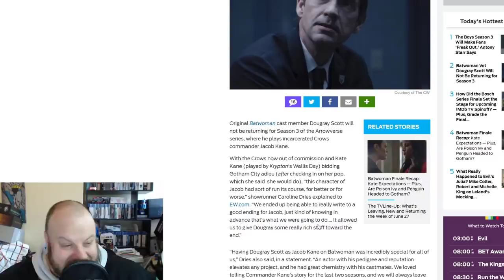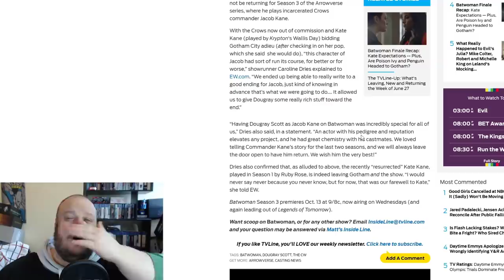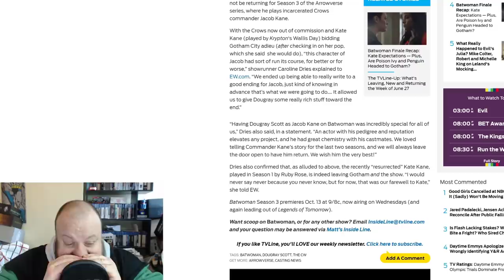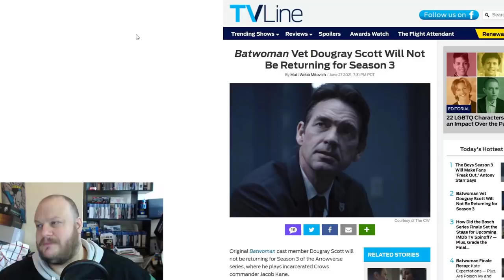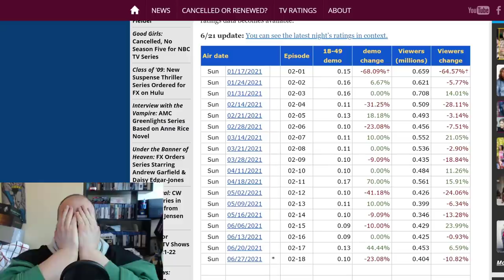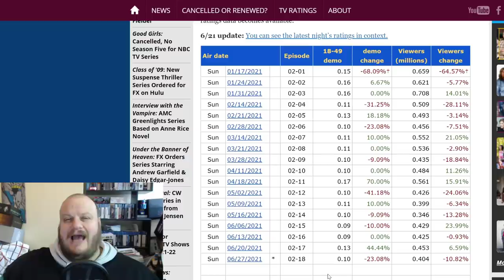BATWOMAN Finale RATINGS Fall off a CLIFF as Dougray Scott Leaves Show!!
The Ratings are in for Batwoman's Finale and the show ended the way it should have, falling off a cliff. The Ratings were some of the lowest the show has ever seen with people not seemingly caring how this disaster of a show ended its second season.

HeelvsBabyface
HUDDERSFIELD
WEST YORKSHIRE
HD1 9BX